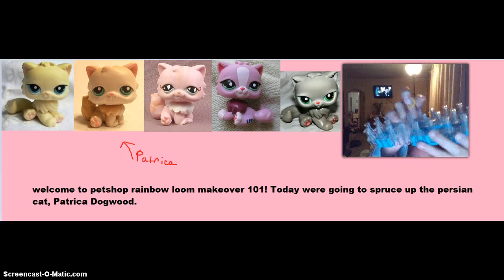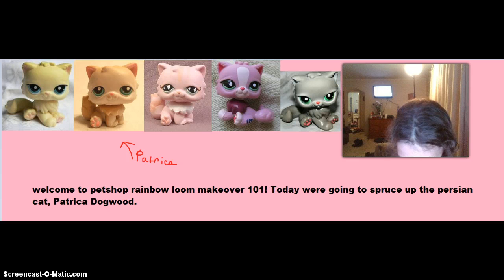lps makeover: patrica dogwood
ok so in  this video were making stuff for patrica! with the loom just sayin!